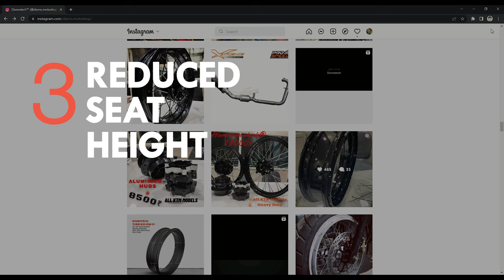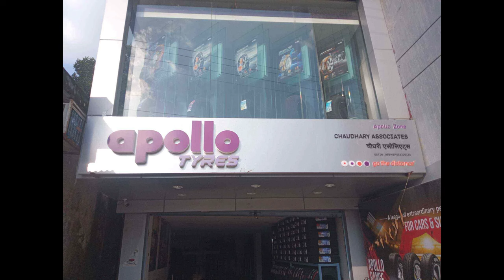Dismotech 17 Inch Tubeless Rim Interceptor 650 | Apollo Alpha H1 Tyres | RE Meteor Rear Alloy Wheel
In this video, I have shared my experience of 17inch tubeless conversion on Royal Enfiled Interceptor 650. I have tried to cover each and every minor details which I've gone through this entire process. Instead of a few weeks, sadly this project has taken months (arranging the rim, alloy, hub, tyres etc).

Front - 17inch tubeless rim (dismotech)
Rear - 17inch meteor alloy wheel (RE spare parts)

Front Tyre - Apollo Alpha H1 (110|70 - 17)
Rear Tyre - Apollo Alpha H1 (150|60 - 17)

PRICE BIFURCATION:

Font RIM: 18000(with spokes)
Font Hub: 4000
Rear Alloy: 6000
Tyres: 9200
Rim assembly: 1000
Tyre Installation: 1000